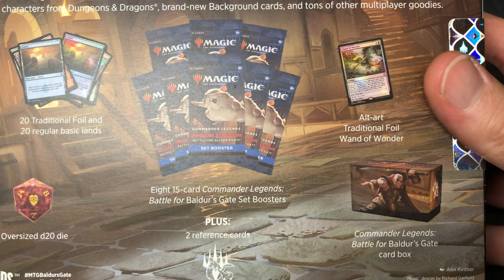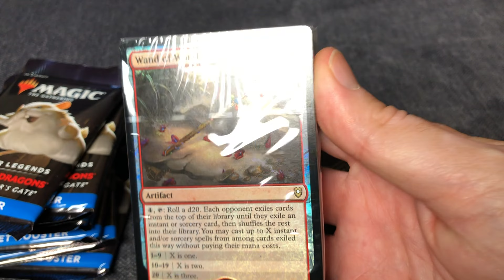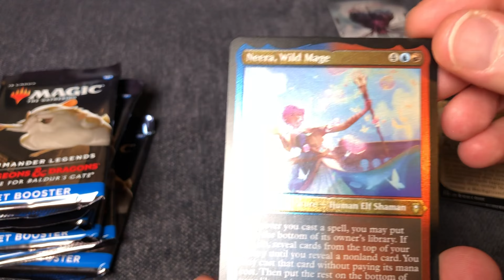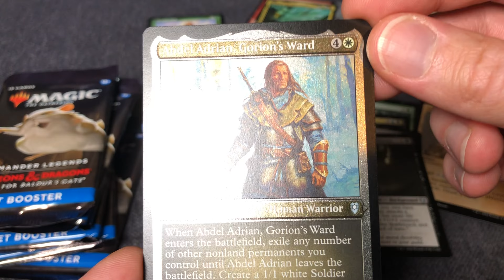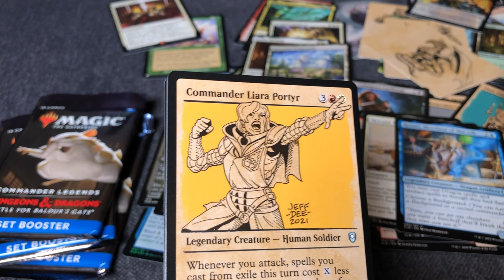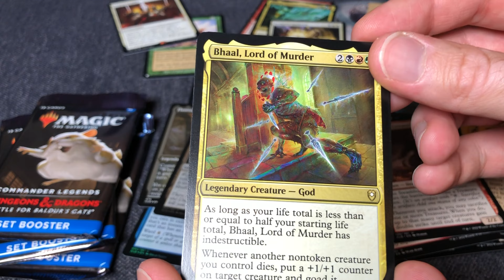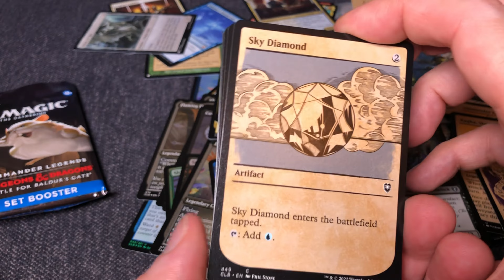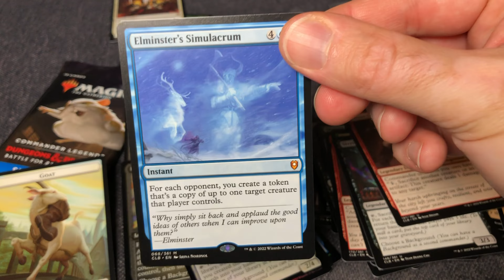Magic: The Gathering Commander Legends: Battle for Baldur’s Gate Bundle Opening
About this item:
- 8 Commander Legends: Battle for Baldur’s Gate MTG Set Boosters;
- 1 foil alt-art promo card—Wand of Wonder;
- 40 basic land cards (20 foil + 20 nonfoil);
- Spindown life counter + card storage box;
- Open a box full of epic MTG Commander cards and accessories from the world of D&D.